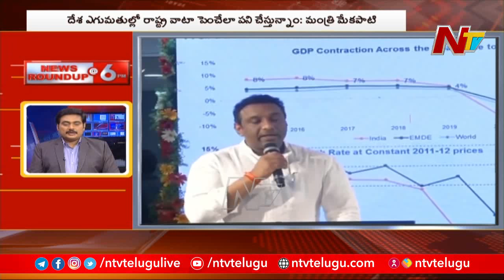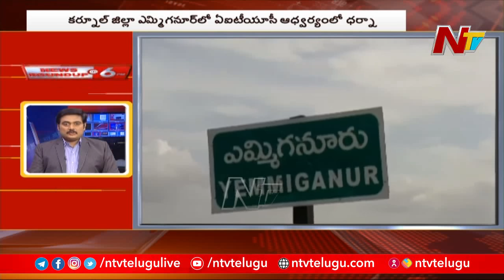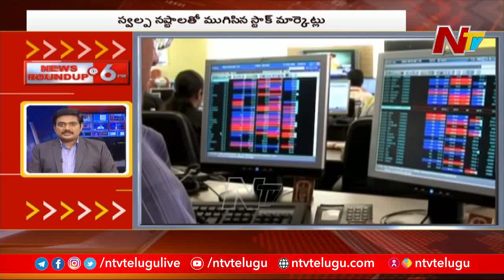6PM News Round Up | Todays Top News | 08-06-2021 | Ntv